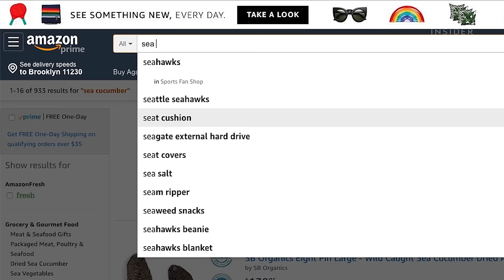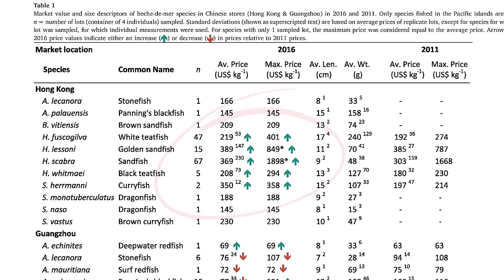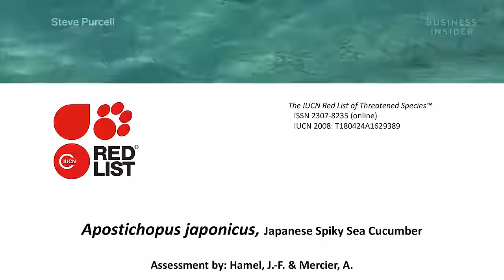Why Sea Cucumbers Are So Expensive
While ordinary vegetable cucumbers cost $3 per kilo, sea cucumbers can cost over $3,000 per kilo. These animals are prized as a delicacy in Asia, and are used by pharmaceutical companies to treat diseases like cancer. Unfortunately, over-harvesting now threatens many sea cucumber populations.